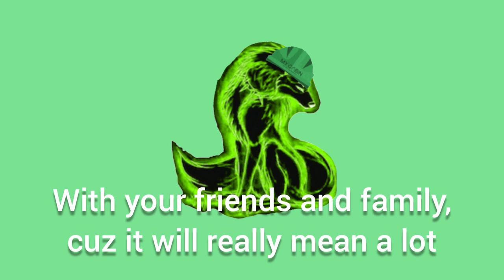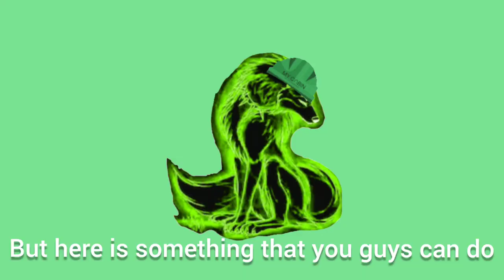Please wait, Watch this video, it can help save lives.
Adopt a pet today!
0:00 Intro
0:11 Dogs need homes
0:29 What happens if they don't get adopted?
1:02 How you can help
1:42 Outro